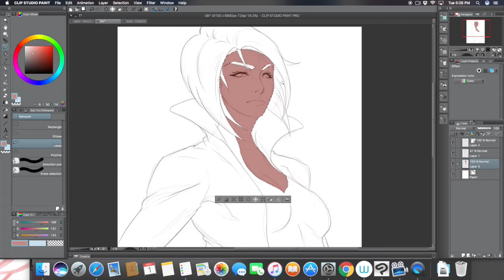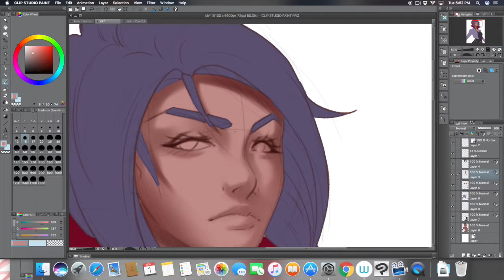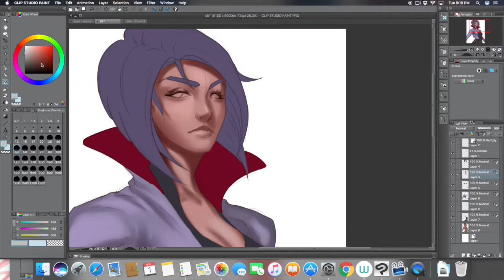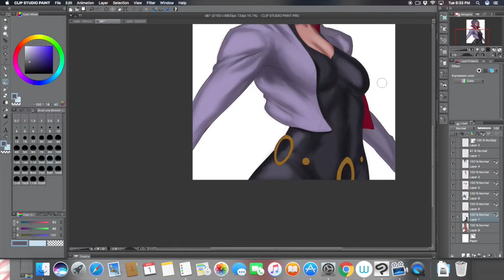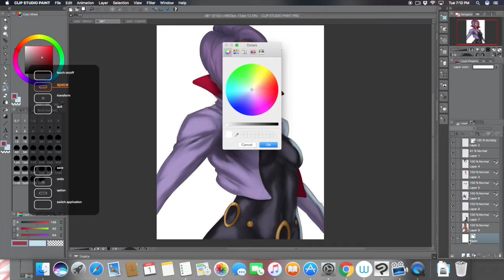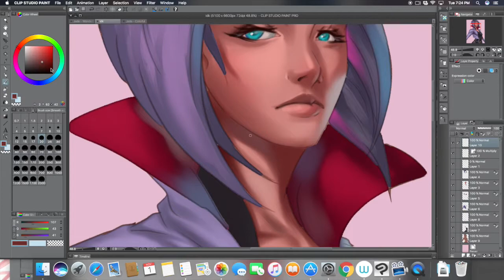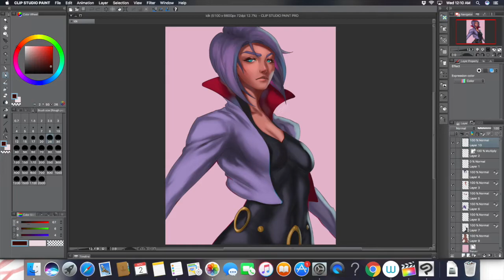Jade - Digital Painting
A digital painting of my character Jade